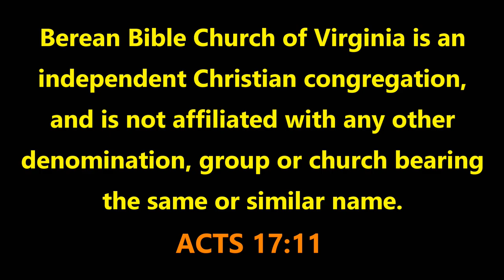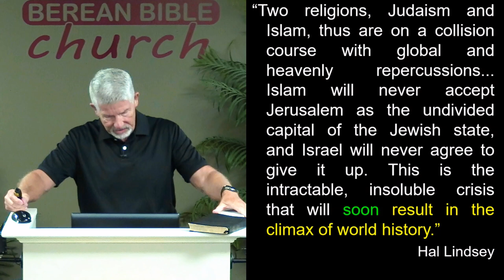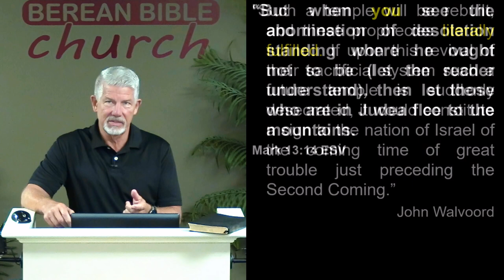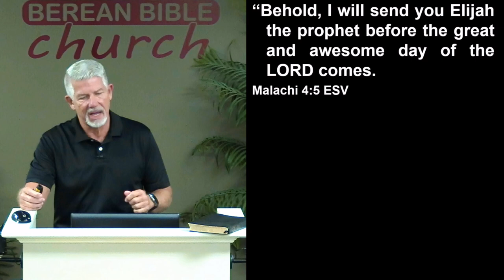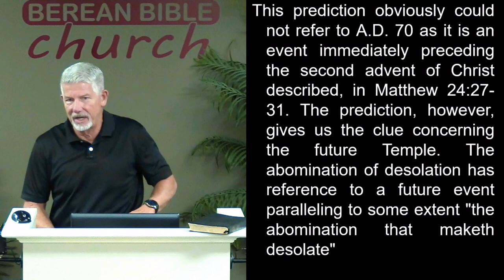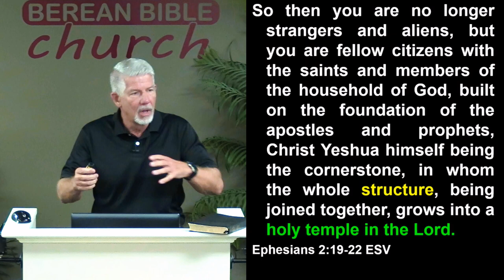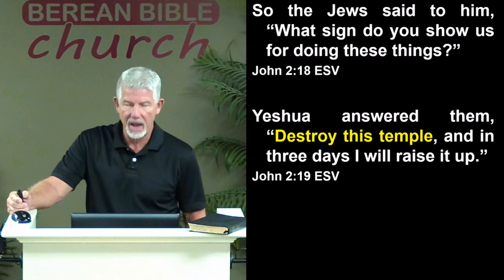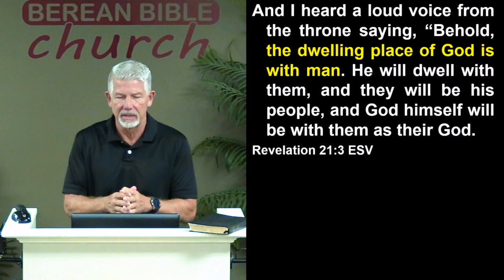Rebuilding Israel's Temple & Zionism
Today we continue our series on Israel and look at what the Scriptures say about a future rebuilt Temple in Jerusalem.

06/20/21 - David B Curtis - Berean Bible Church - Message 1069